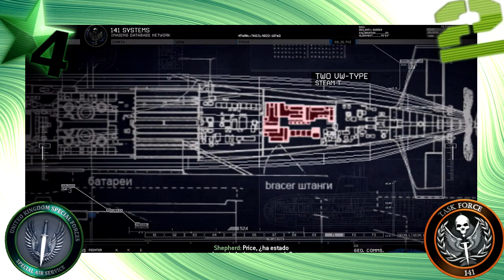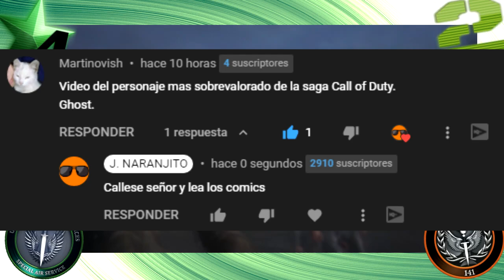¿Qué tan PODEROSO es el GHOST (Simon RIley)? 💀 ||⚡ COMICS y MW2🔥 || Todas sus FACETAS e HISTORIA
💀🔥 EL GRAN GHOST es sin duda uno de los personajes más icónicos de la saga CallofDuty, que más hondo ha calado en el corazón de todos los fans de ModernWarfare. Prepárate para ver su historia completa y el análisis de niveles de poder mas complejo que existe sobre este personaje en todas sus facetas desde los Comics, pasando por Call of Duty 4 hasta su aparición estelar en Modern Warfare 2.

⌛MARCAS DE TIEMPO⌛:
0:00 Introducción
0:51 AVISO IMPORTANTE
1:14 Inicios antes de la TF141 (Comics)
9:11 Primeras Misiones en la TF141 (Comics y Cod 4)
10:31 Operación Kingfish
11:50 Campaña de Modern Warfare 2
19:07 TRIBUTO

🎬MARINES GAZ y SAS CHALLENGE | NUKE en CALL OF DUTY 4 MODERN WARFARE | J. NARANJITO | TRIPLE LIVE 2.0

🎶MÚSICA UTILIZADA EN ESTE VÍDEO 🎶:
- Casi todo el Soundtrack de Modern Warfare 2